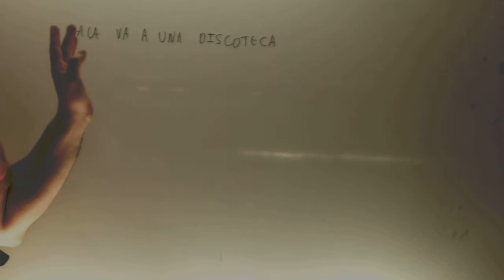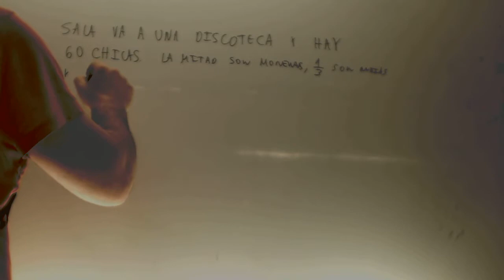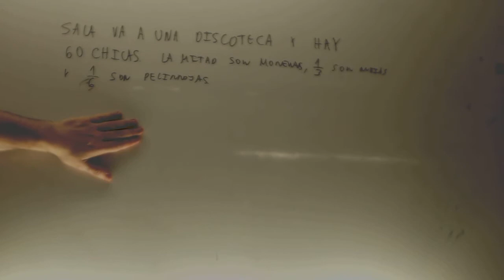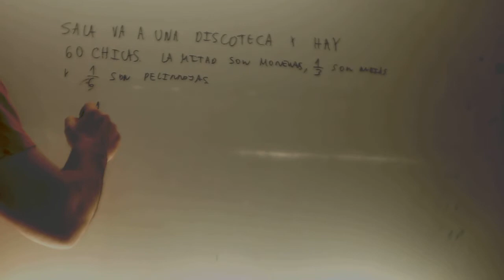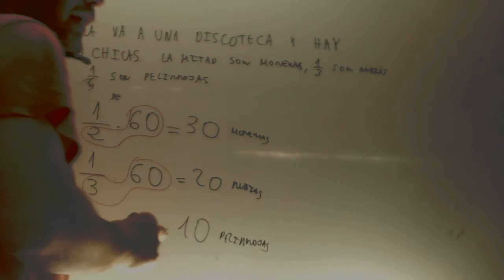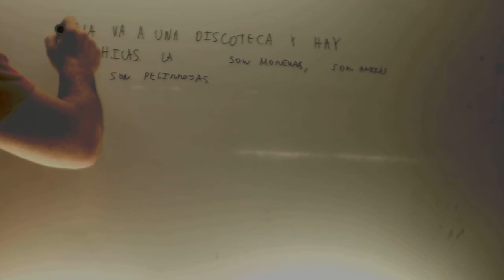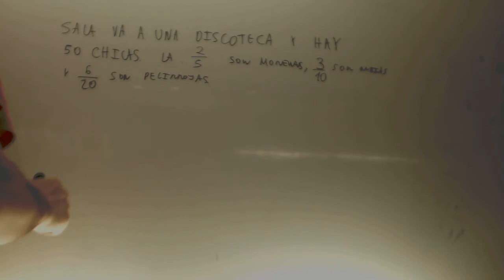Problemas fracciones simples Matematicas 1 ESO Academia Usero Estepona